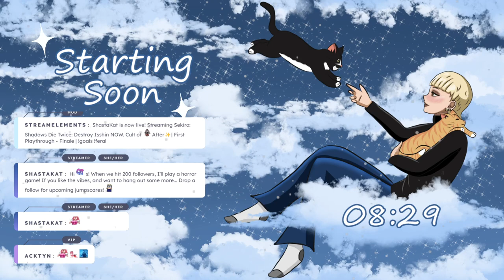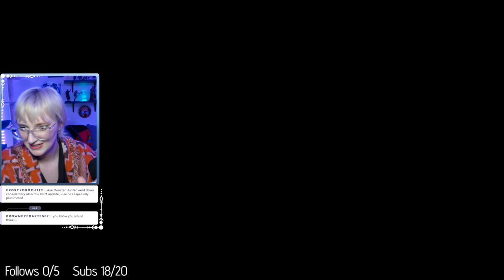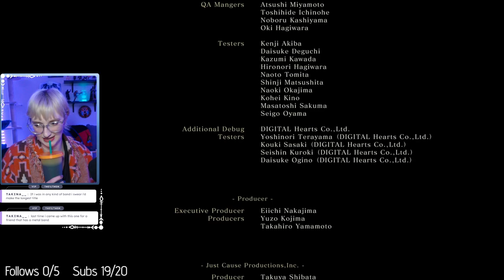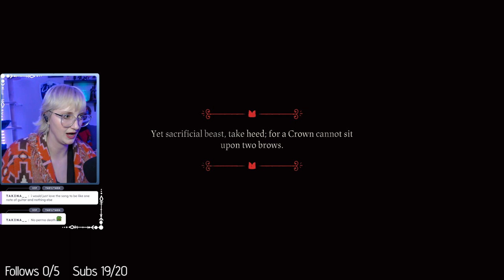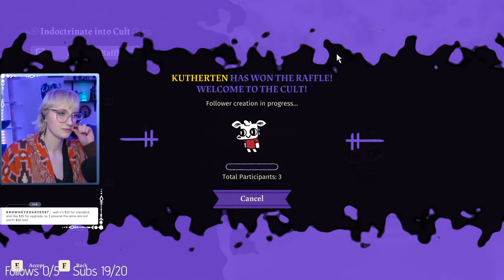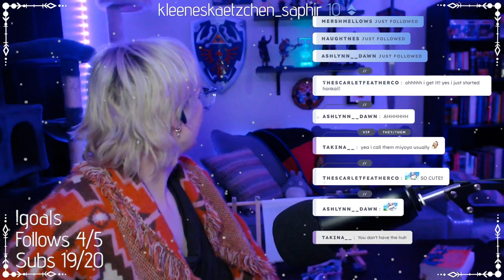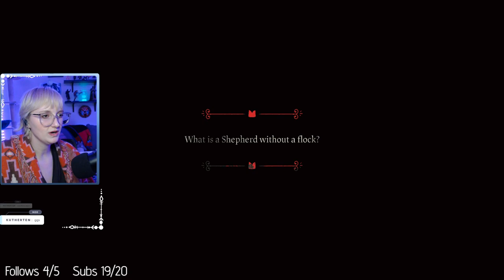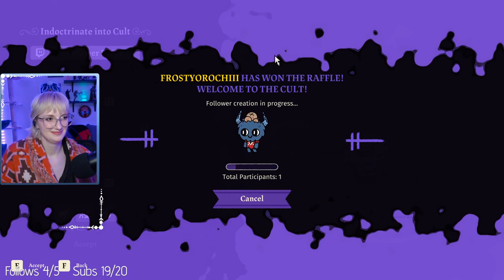Sekiro | First Playthrough | Day 11 (FINAL) and Cult of the Lamb Update | Day 1 | FULL VOD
00:00 Sekiro Finale
46:12 Cult of the Lamb Start